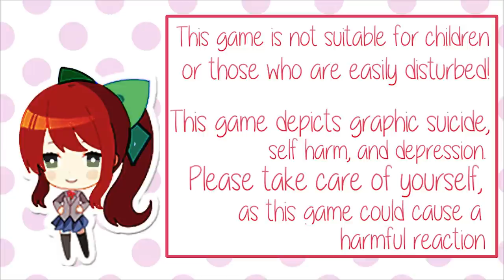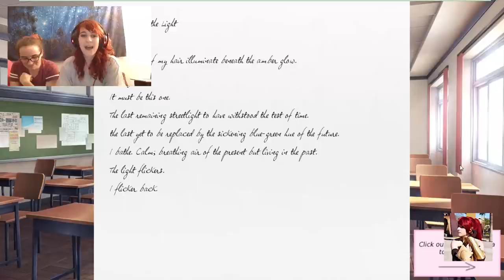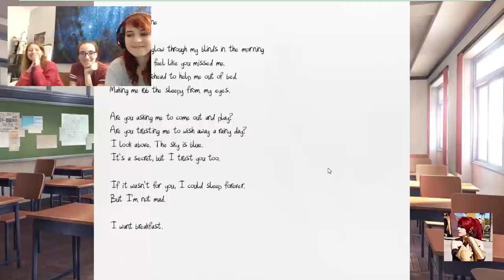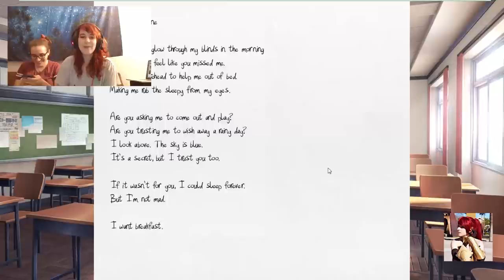I Want Breakfast | Doki Doki Literature Club - part #4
Sorry about the weird out of sync video and audio guys! Hopefully that'll not be a problem in the next one ! We're almost done with the beginning part of this game,,,,,
Arryn Troche
Phoenix, Arizona
85068